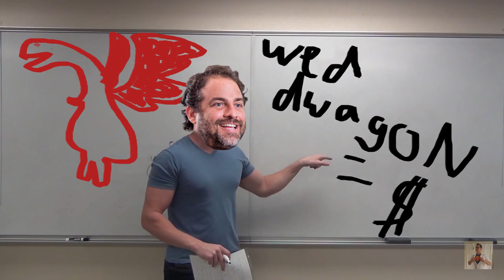PURE ECSTASY - Thumper Gameplay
I was thinking of getting really into EDM but then I took one look at the pacifier costs alone and said "#@!% it, I'm just gonna become a Juggalo".
Whoop Whoop, my ninjas!